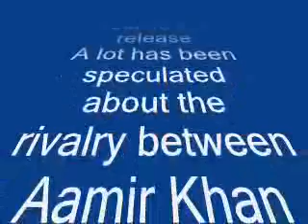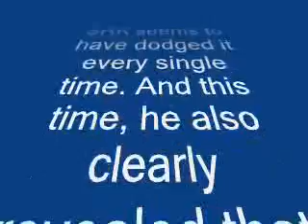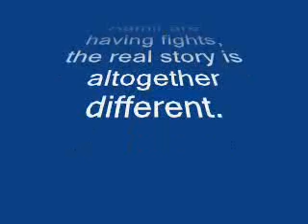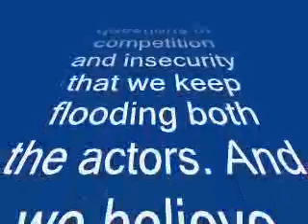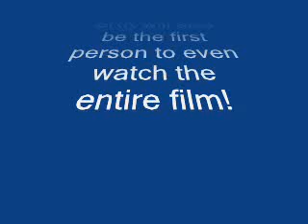Was Shah Rukh Khan the first person to see Aamir Khan’s PK poster?-review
Was Shah Rukh Khan the first person to see Aamir Khan’s PK poster?

Rajkumar Hirani showed the controversial poster to Shah Rukh much before its release
A lot has been speculated about the rivalry between Aamir Khan and Shah Rukh Khan over the years, but in a recent interview with a leading daily, Shah Rukh rubbished all media conjectures.

While Shah Rukh unveiled the grand trailer of his upcoming Happy New Year last week, a lot of questions were thrown at the star regarding arch rival and contemporary actor Aamir Khan’s dare-bare act in the PK poster. But in an interview to a daily, Shah Rukh claimed that he was the first Indian to have seen the PK poster.

When the media is busy deriving news content speculating of the alleged war between the two Khans, SRK seems to have dodged it every single time. And this time, he also clearly revealed that although the media thinks that he and Aamir are having fights, the real story is altogether different. Aamir and SRK are regularly in touch and Rajkumar Hirani, being one of their closest friends showed Shah Rukh the controversial poster of ‘PK’ days before it was revealed to the audience.

After the PK poster sparked a lot of controversies, Aamir had come out clean saying it was not to garner cheap publicity but there was a valid reason behind the nudity in the poster. And Shah Rukh seems to second his friend Aamir confirming that he knows the reason why the poster showed Aamir in the buff!

Also read: SRK feels Happy New Year can compete with any Hollywood flick
This definitely is enough to put an end to all the staggering questions of competition and insecurity that we keep flooding both the actors. And we believe, SRK will also be the first person to even watch the entire film!